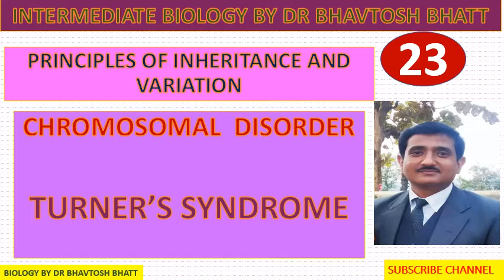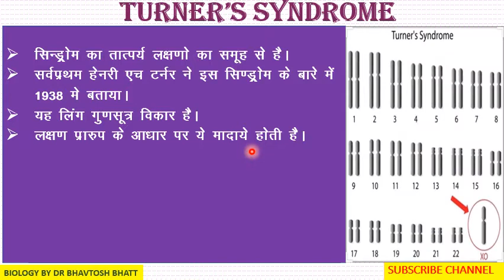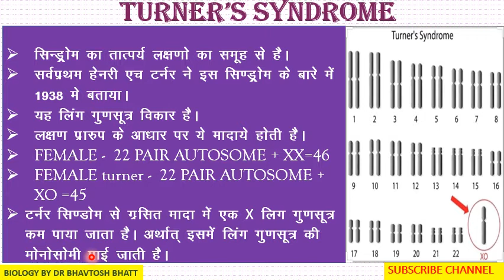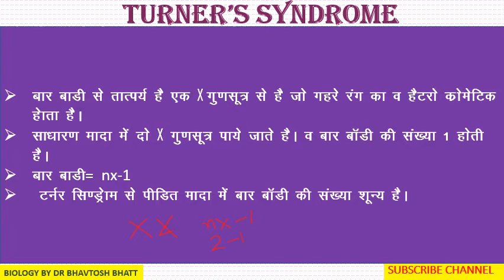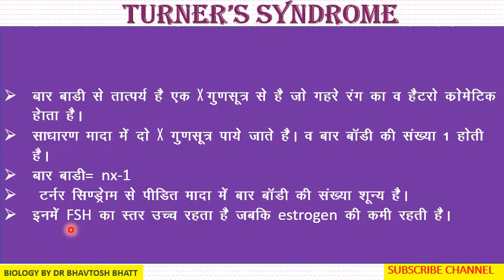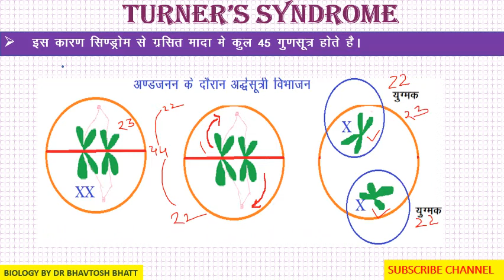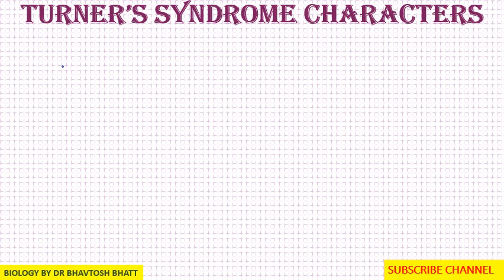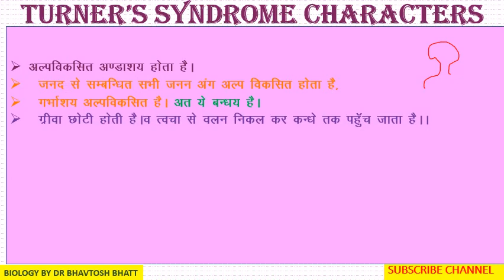23 -TURNER'S SYNDROME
टर्नर सिण्ड्रोम

I hope this video will  be helpful for students those who are preparing for board examinations and also for NEET,AIIMS and other medical examinations.

CAPT (DR ) BHAVTOSH BHATT
M.Sc, P.hd
Governor award winner